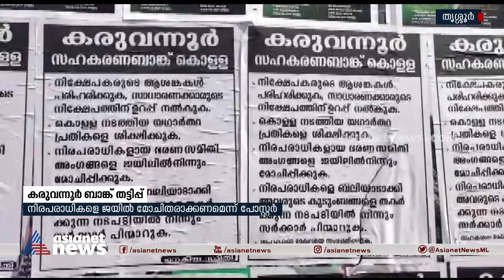കരുവന്നൂർ സഹകരണ ബാങ്ക് തട്ടിപ്പ് കേസിൽ ജയിലിലായ പ്രതികളെ മോചിപ്പിക്കാൻ പോസ്റ്റർ പ്രചാരണം | Poster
കരുവന്നൂർ സഹകരണ ബാങ്ക് തട്ടിപ്പ് കേസിൽ  ജയിലിലായ പ്രതികളെ മോചിപ്പിക്കാൻ  പോസ്റ്റർ പ്രചാരണം.
Poster campaign for the release of Karuvannur bank fraud case accused.